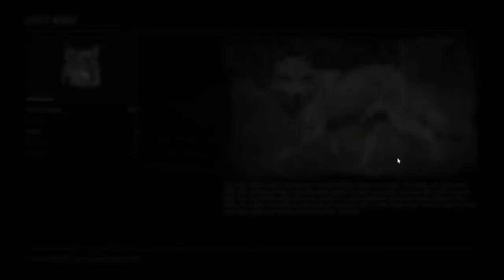relapsed💫gamer | RDR2 - EP1 | Saving Mary Lou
🌟 my vibe & play series - RDR2 - welcome! 🌟

💊 simply enjoy the game, relapse, commit insider trading*, grab a snack, cry, pay your bills, and let's dive in!

💊 leave your frustrations in the comments below, take it out on me! Let's exorcise your demons together!💕

💊 EP3 and beyond have adjusted mic/audio, EP4/5/6 is 1440p. EP7 and beyond will be 1440p 60fps! Expect to see videos of higher quality with improved framerate, resolution, and audio from now on!

💊 My gaming skills may not be perfect, but my love for exploring all aspects of a game in the most chaotic way possible is unmatched!💖

⛔️*Note: I do not endorse or condone illegal activities such as insider trading. This was used as an example for illustrative purposes only.⛔️